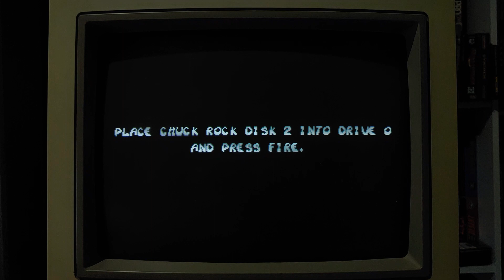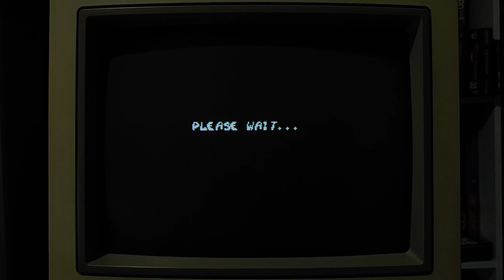Chuck Rock longplay (Amiga) 1cc by Shippo: